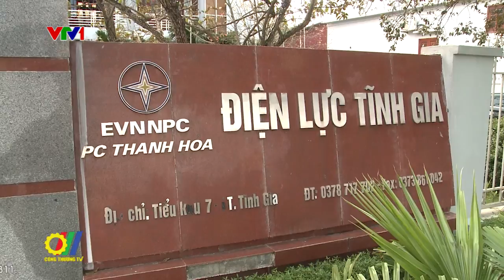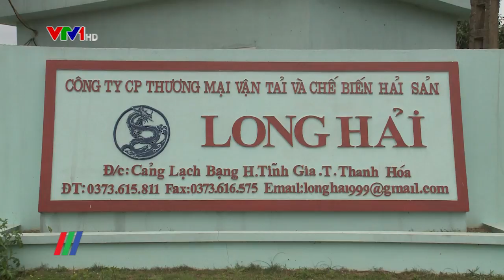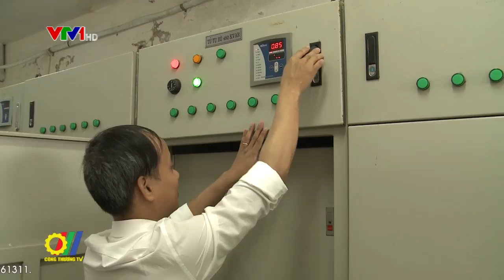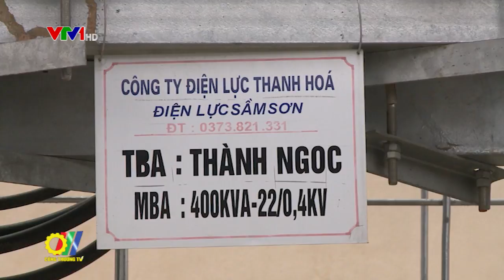Cấp điện ổn định cho các phụ tải công nghiệp trọng điểm tỉnh Thanh Hóa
Thanh hóa phấn đầu đến năm 2020 cơ bản trở thành tình Công nghiệp, có cơ cấu kinh tế hợp lý, kết cấu hạ tầng kinh tế - xã hội chủ yếu đồng bộ, hiện đại. Để đáp ứng mục tiêu này, nhu cầu về điện ngày càng trở nên cấp thiết...